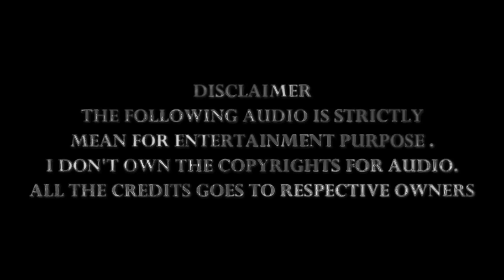Bollywood Dance by Nache Mayuri's Dancing Stars | Summer 2024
Bollywood dance performance by Nache Mayuri's Dancing Stars at the Performance Pavilion, Heritage Park, Wheeling, for Summer 2024.